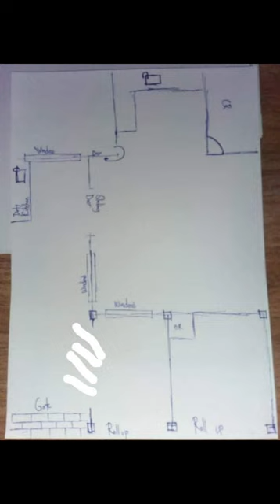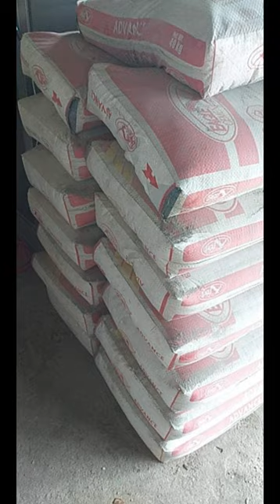Pangarap na bahay d' renovation katas ng pagtatrabaho saudi